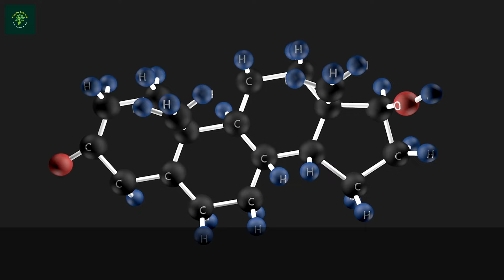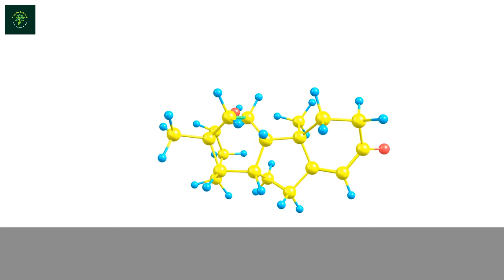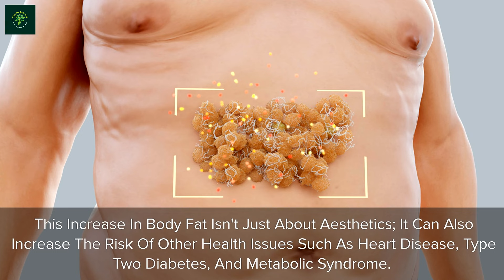HIDDEN SIGNS OF LOW TESTOSTERONE | These Signs Shows That You Have Low Testosterone | Must Watch !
Common signs of low testosterone (low T) in men can include:

1. **Decreased Libido**: Reduced sexual desire and drive.
2. **Erectile Dysfunction**: Difficulty achieving or maintaining an erection.
3. **Fatigue**: Persistent tiredness or lack of energy.
4. **Loss of Muscle Mass**: Reduction in muscle strength and size.
5. **Increased Body Fat**: Especially around the abdomen.
6. **Mood Changes**: Irritability, depression, or anxiety.
7. **Decreased Bone Density**: Higher risk of fractures.
8. **Cognitive Decline**: Difficulty with concentration and memory.
9. **Hair Loss**: Loss of body or facial hair.
10. **Sleep Disturbances**: Trouble sleeping or changes in sleep patterns.